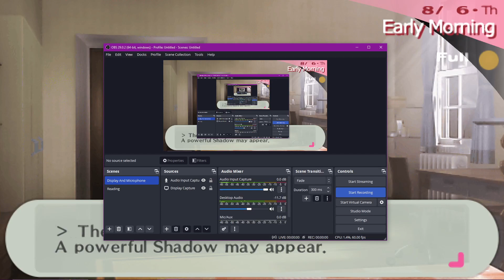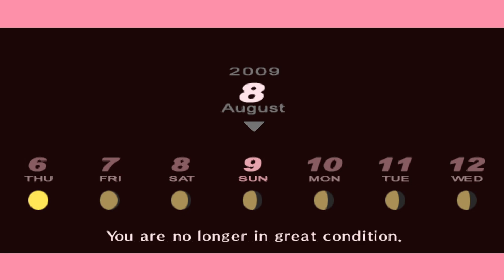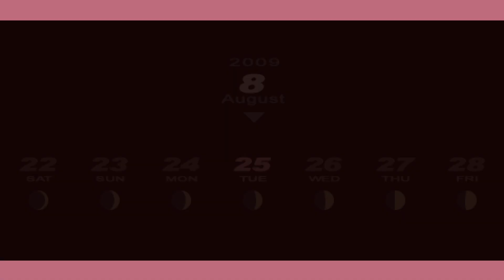Persona 3 Portable Part 16: Summer Break